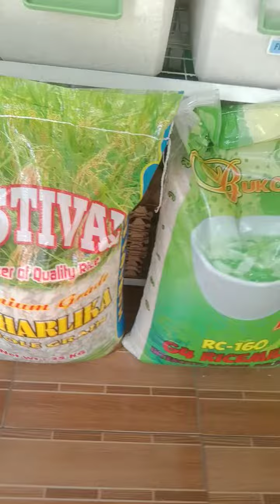rice to d max! 😘